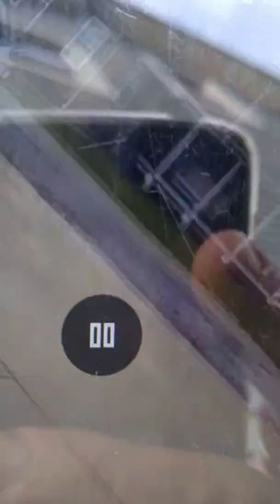I'm done being a Target and I'm done having my rights taken away it doesn't work that way just cause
Someone says let's screw him over.give him trama to the head and think it's ok and to stalk and follow and to monitor me without cause.im widowed and have kids and don't go anywhere.im tired of being hit with frequencies to the head heart and other body parts like it's no big deal for long periods of time .years worth of time.phone hacked and has IP addresses in it when it's never been hooked up to a router .only my service company that my phone goes with so nothing else should be there.